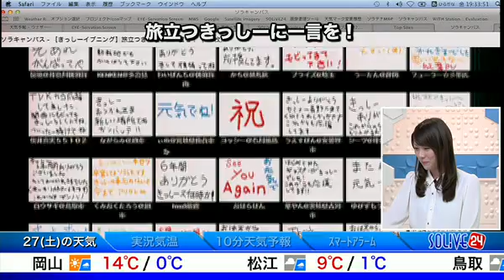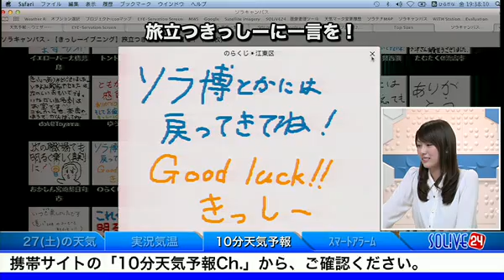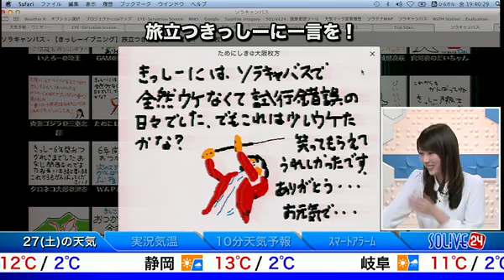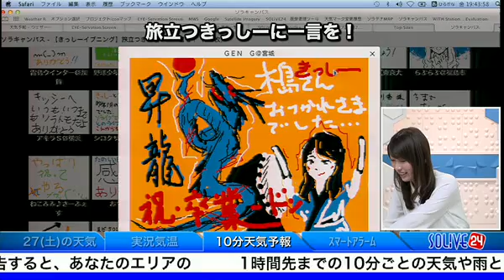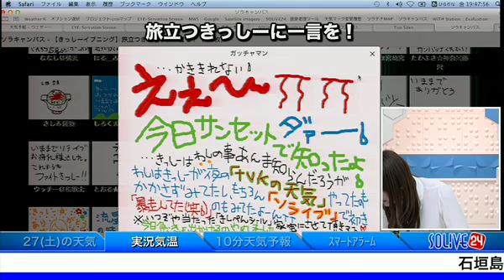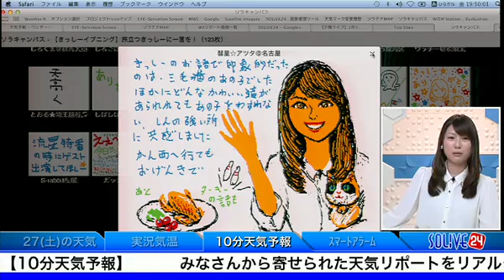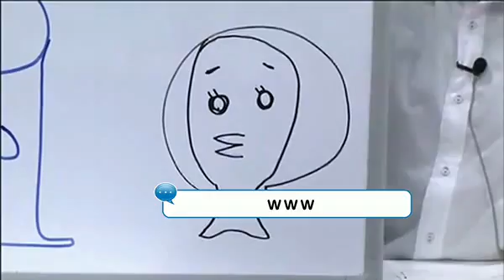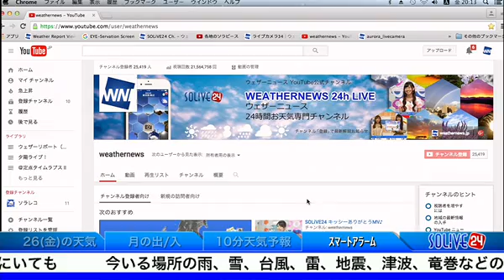SOLiVE24 (SOLiVE イブニング) 2016-02-26 19:33:36〜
【SOLiVE イブニング: 〜お天気ニュースをお届け〜】
お仕事やお出かけなど一段落し、家路につく人も増え始めるイブニングの時間。今日の天­気はどうだったのか？明日の天気はどうなるのか？一息入れてチェックしてみませんか。­朝から夕方にかけて空の様子は目まぐるしく変化し、幾つもの貴重な瞬間を紡ぎ出してく­れたはずです。そのひとつひとつの一瞬を皆さんと一緒に見ていき、天気や空の魅力を再­確認。SOLiVEイブニングは今日の天気についてしっかりと振り返り、明日へとつな­げていく、そんな時間をお届けします。